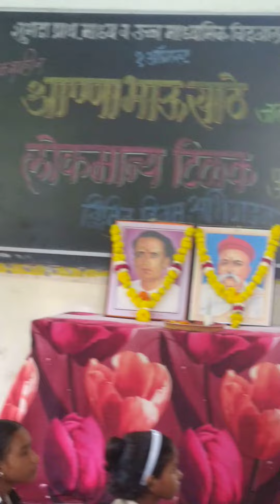अण्णाभाऊ साठे जयंती निमित्त उत्कृष्ट विद्यार्थी भाषण शुभदा विद्यालय | Annabhau Sathe Jayanti Bhashan